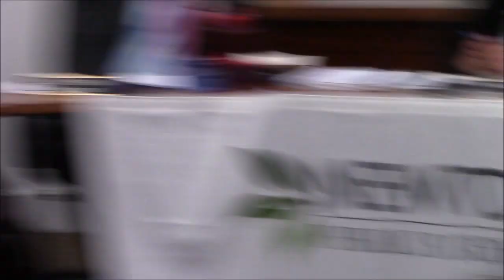Indoctrination and antisemitism addressed at the Newton School Committee meeting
100 Walnut Street, Newton Public Schools administration building - April 8, 2019